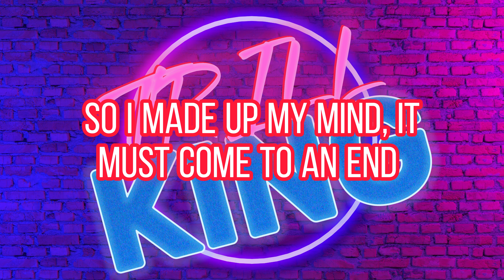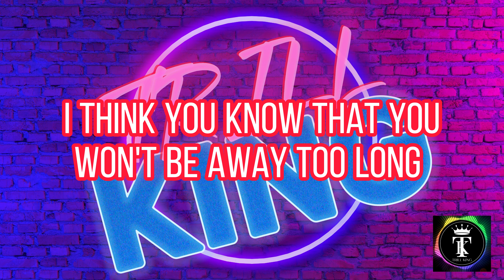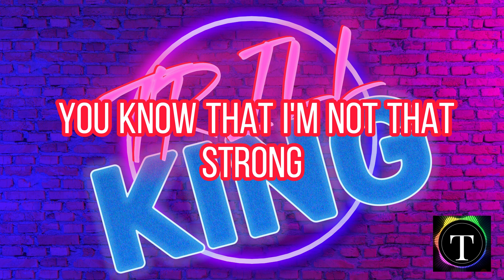ABBA - Mamma Mia with Lyrics